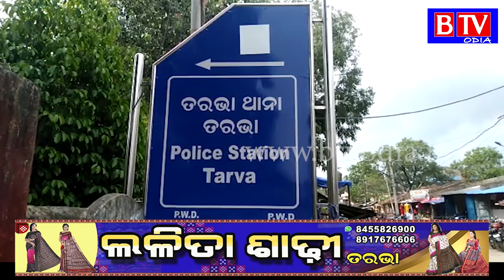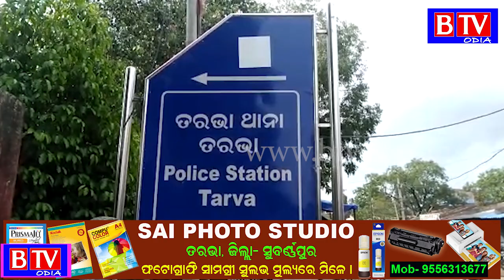Tarbha : ଦାଦାବଟି ନ ଦେବାରୁ ଠେଲା ବ୍ୟବସାୟୀଙ୍କୁ ମରଣାନ୍ତ ଆକ୍ରମଣ କଲେ ଦୁଇ ଯୁବକ//BTV odia//